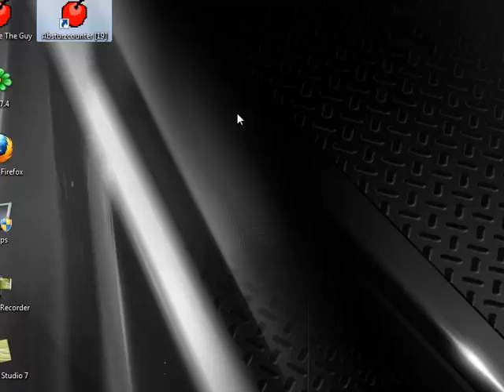Let's Race I Wanna Be The Guy Part 50 - Das kann nicht sein!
Ich raste einfach nur aus xD!